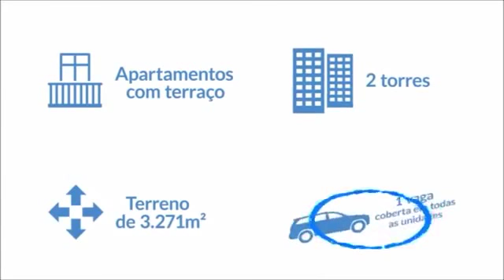Cores Campo Limpo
Com apartamentos de 2 dormitórios, torre única e lazer completo, o Cores Campo Limpo está localizado entre a Marginal Pinheiros e a Rod. Régis Bittencourt, com fácil acesso às principais vias da região como a Estrada do Campo Limpo, Av. Prof. Francisco Morato, Av. Dr. Guilherme Dumont Villares e Av. Giovanni Gronchi. O bairro é favorecido pelas facilidades que promove aos clientes, como ter ao lado do empreendimento o Extra Taboão, tornando as compras do dia-a-dia mais rápidas. O empreendimento também está a 10 minutos do Parque Burle Max e próximo aos Shoppings Jardim Sul e Taboão, que juntos somam mais de 350 lojas das mais variadas marcas, além de oferecer 14 salas de cinema, sem mencionar que o cliente pode saborear uma ótima gastronomia com alguns restaurantes como Almanara, América, La Giorno, entre outros.